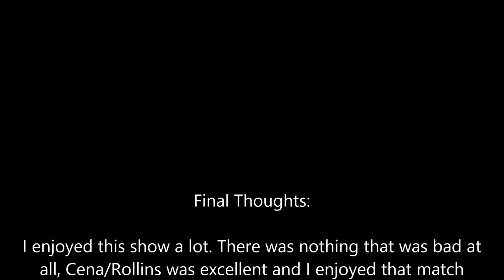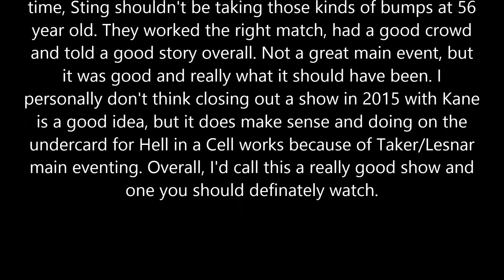WWE Night of Champions 2015 Review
Night of Champions 2015 Review